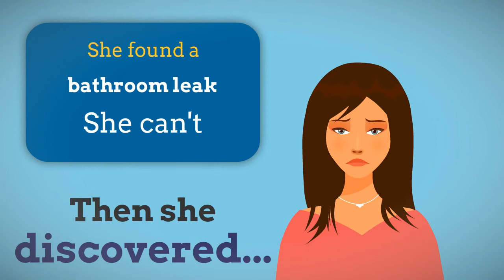Quick Video Productions Demo 2, 40 seconds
Short, effective videos to increase customer interaction and drive traffic.